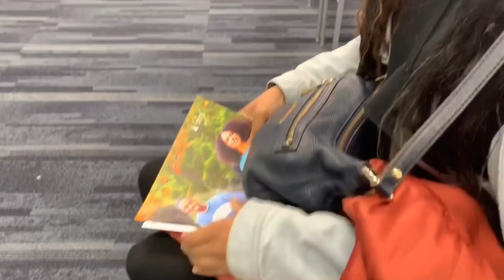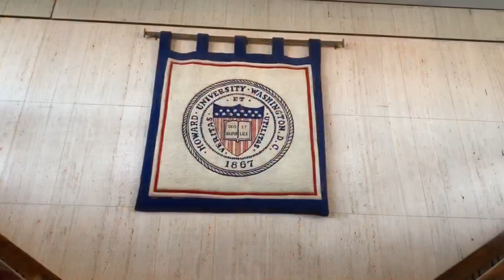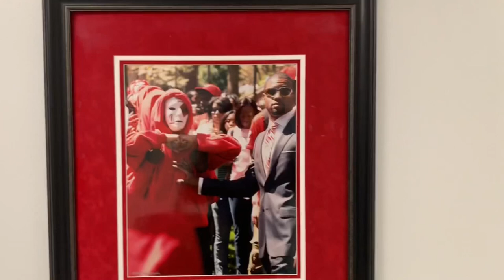COLLEGE VISIT: Howard University/Lincoln University Mini Vlog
I took 2 of my cheerleaders to visit Howard University and The Lincoln University.